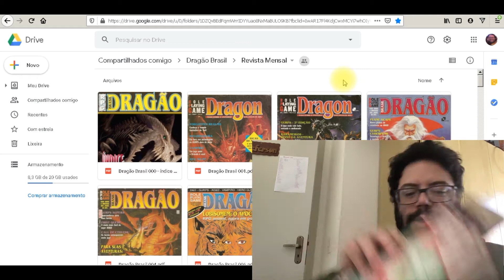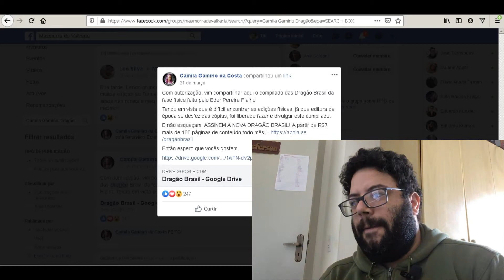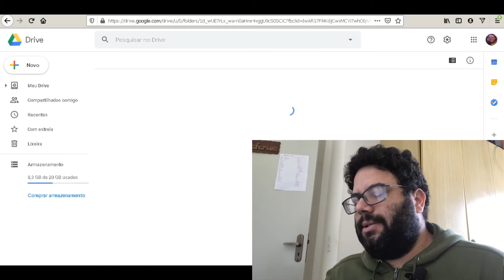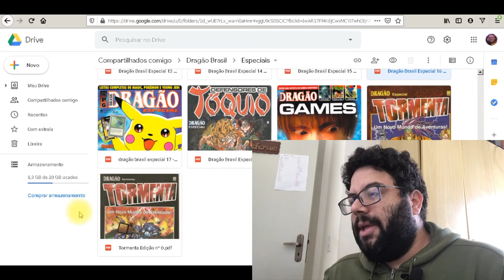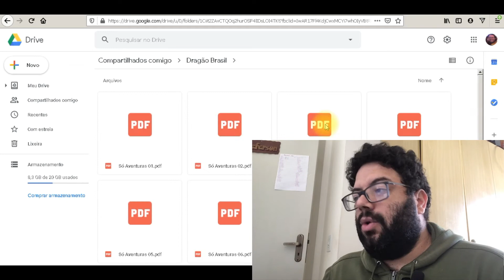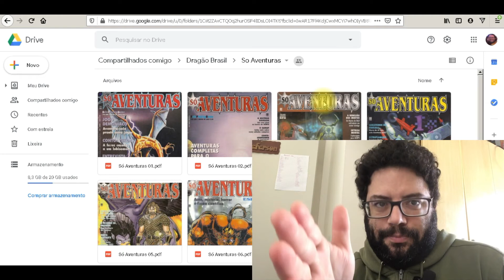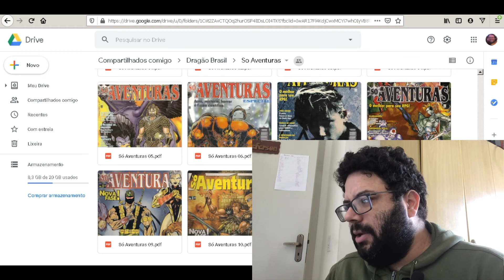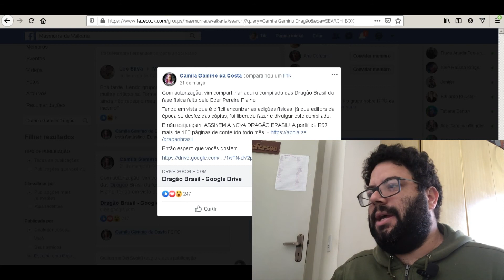[Dica] Dragão Brasil